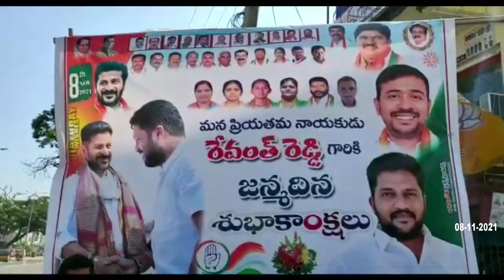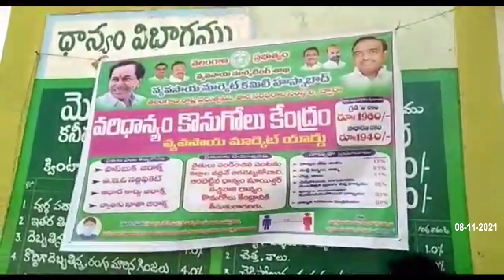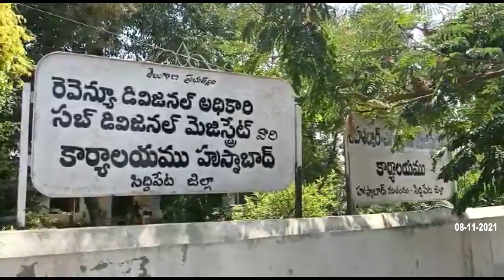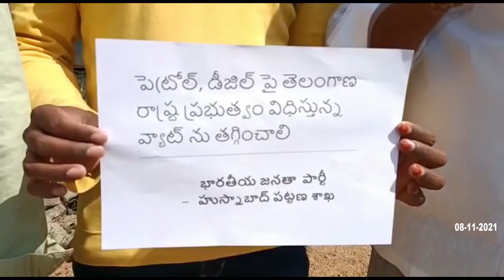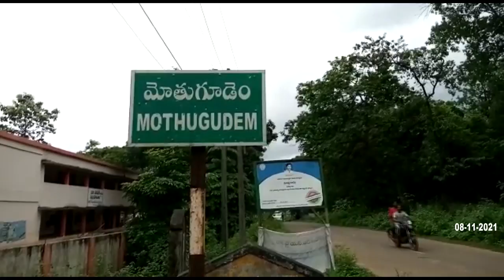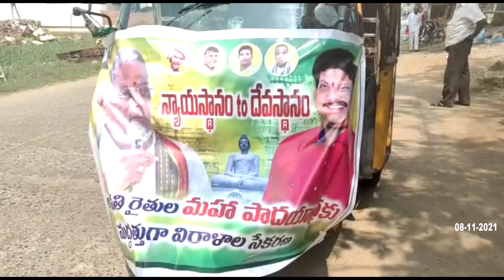08 11 2021 Nn1 NEWS Bulletin-2. PDS రైస్ లారీల వద్ద డబ్బులు డిమాండ్ చేసినట్టు సమాచారం.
PDS రైస్ లారీల వద్ద డబ్బులు డిమాండ్ చేసినట్టు సమాచారం. ఇల్లీగల్ యాక్టివిటీస్ చేసే వారిపై కఠిన చర్యలు తీసుకుంటాం కొవ్వూరు DSP శ్రీనాధ్.